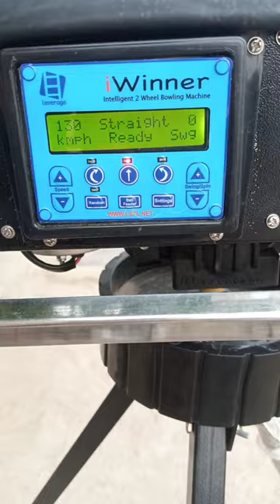bowling machine se practice speed 130#shortsvideo